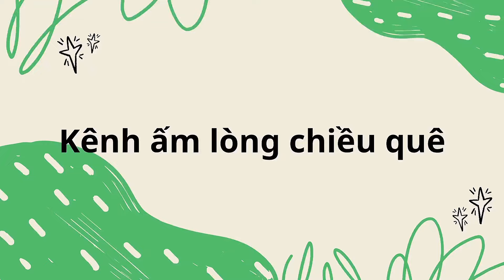Vịt chạy đồng xào sả ớt lai rai xị đế ấm lòng chiều quê#51